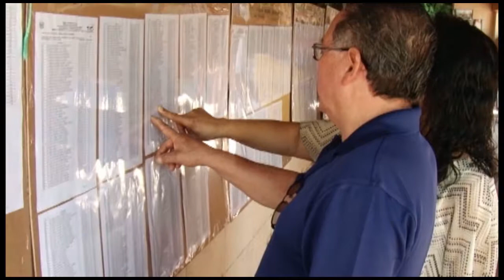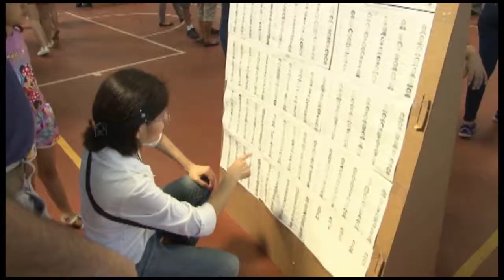REFORMAS ARTÍCULO 115 CÓDIGO ELECTORAL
LA ASAMBLEA LEGISLATIVA APROBÓ UNA REFORMA AL ARTÍCULO 115 DEL CÓDIGO ELECTORAL QUE REDUCE EL PLAZO PARA EL NOMBRAMIENTO DE LOS ORGANISMOS ELECTORALES TEMPORALES EN LAS DIFERENTES ELECCIONES DE AUTORIDADES.